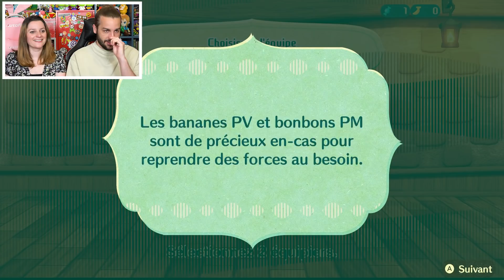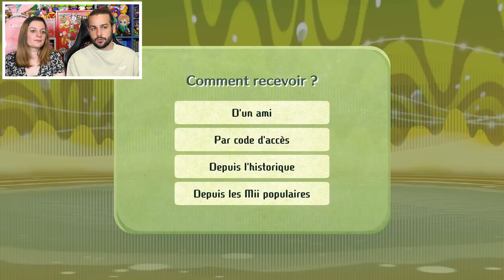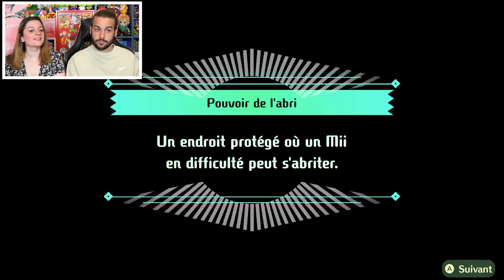ON VISITE LE NOUVEAU CAFE ! MIITOPIA EPISODE 2 NINTENDO SWITCH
MIITOPIA NINTENDO SWITCH EPISODE 2 ON DECOUVRE LE JEU AVEC LA DEMO GRATUITE ! ON CREE NOS MIIS ET ON PART A L'AVENTURE SUR CE JEU INCROYABLE ! MIITOPIA NINTENDO SWITCH GAMEPLAY GUILLAUME ET KIM

On se retrouve aujourd'hui pour une nouvelle vidéo de Guillaume & Kim sur Miitopia